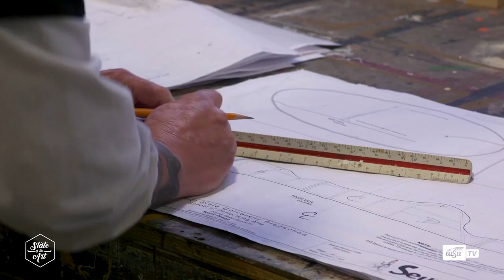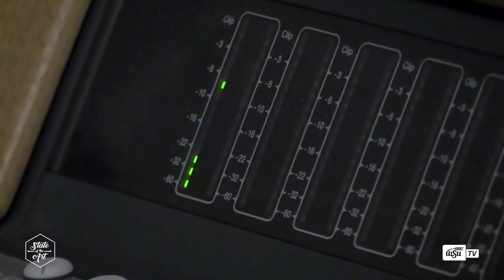State of the Art - Episode 4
In this episode:

We check in with the all-new Shocker Sound Machine marching band, take a behind-the-scenes peek at the WSU theatre scene shop, and check out a brand-new voice acting course.